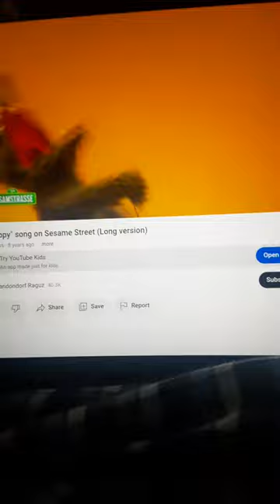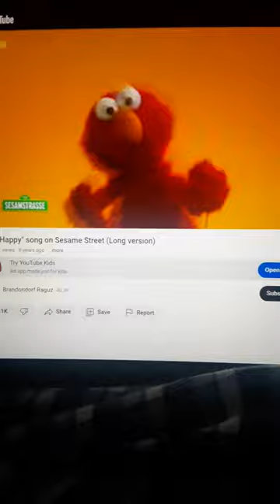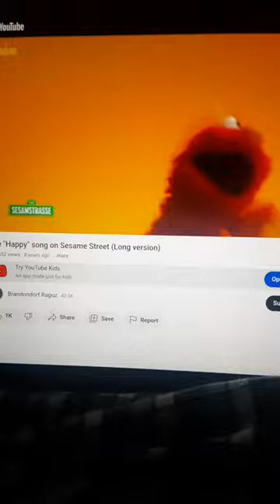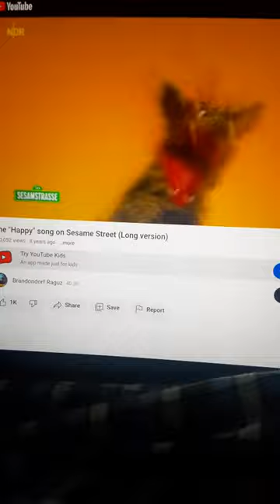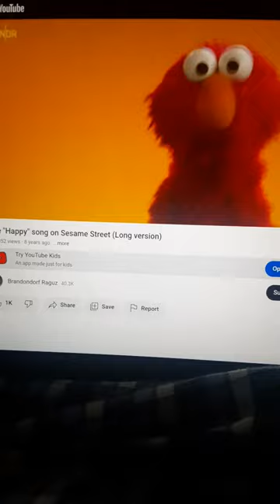Sesame Street The Happy Song